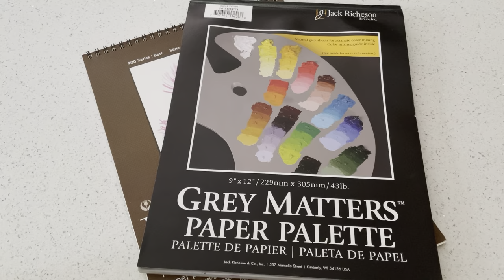Painting a Scene from Howl’s Moving Castle with Gouache | Studio Ghibli | Paint With Me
Painting a Scene from Studio Ghibli’s Howl’s Moving Castle with Gouache paint.

🎨 Gouache paint: Winsor & Newton Designer’s Gouache. Color: ultramarine, primary yellow, permanent white, permanent green middle, primary blue, primary red.